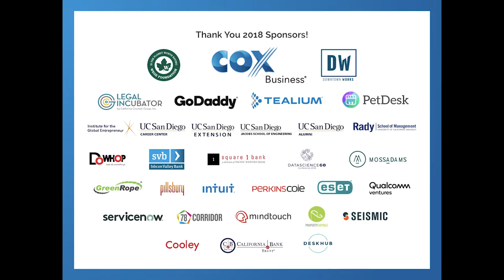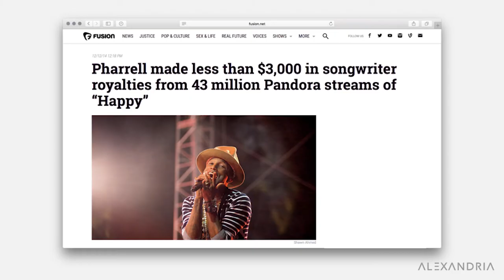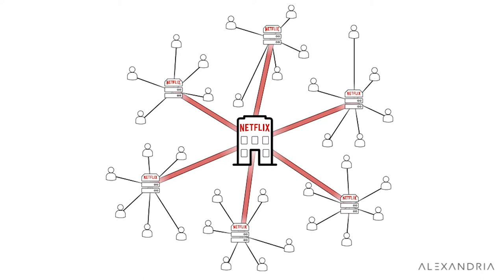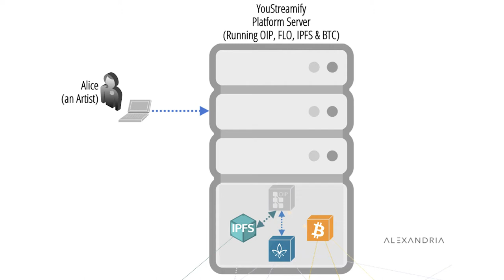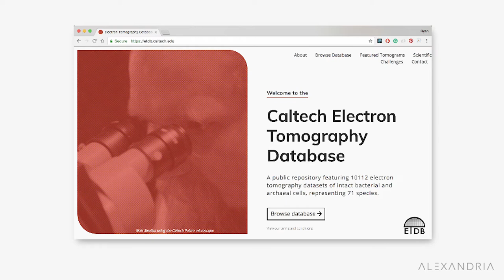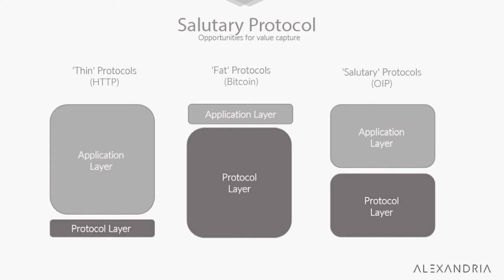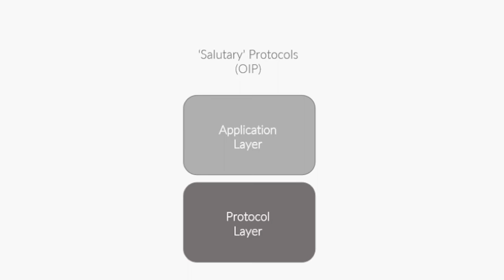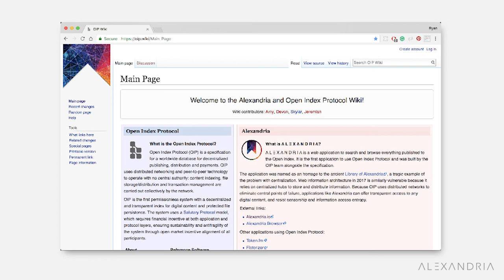Amy James presents OIP and Alexandria at San Diego Startup Week 2018